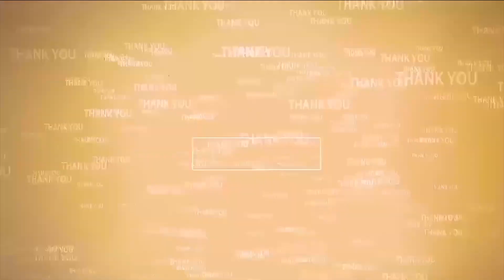జ‌న‌వ‌రిలో...టిడ్కో గృహాలు పంపిణీ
- ఎంపీ ఆదాల ప్ర‌భాక‌ర్‌రెడ్డి
- టిడ్కో గృహాల పంపిణీపై అధికారులతో ఎంపీ ఆదాల సమీక్ష